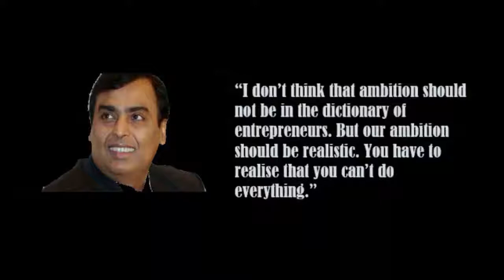Mukesh Ambani India's richest man's biography|founder of reliance company| Asia's richest person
This video features about  Mukesh Ambani biography. he is the richest man of India as well as of Asia. He is also the CEO or founder of a reliance company. He became famous for giving internet package over the whole country at a cheap rate.
reliance industries is one of the famous industries of India.
you can also know about the lifestyle of Mukesh Ambani in the video. we give you information about Mukesh Ambani house, net worth, family, and many more.
Mukesh Ambani's house is in Mumbai of India which you can see in the thumbnail of this video.